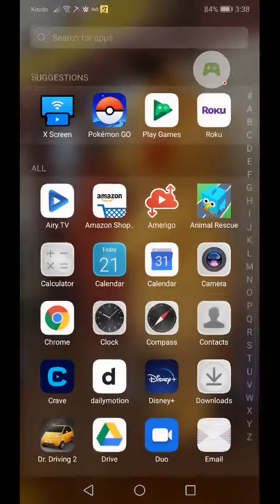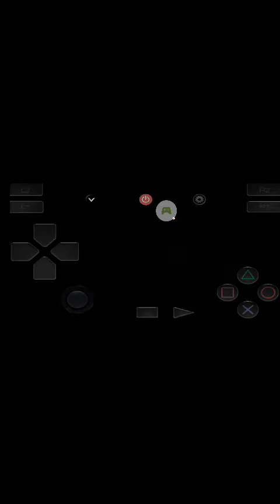WWE smackdown vs raw 2007 gm mode show 1 part 1. After this show you get to pick the shows matches